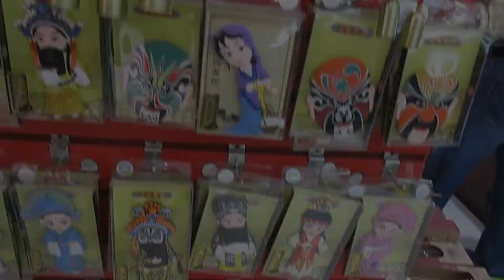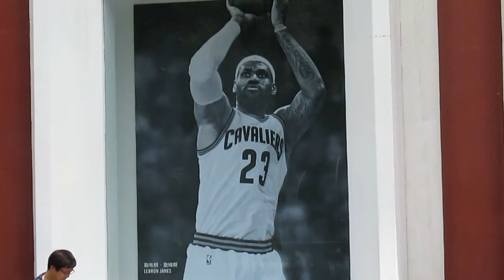Xian Legend of the Giant Goose Pagoda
A rare look at places in Xi'an